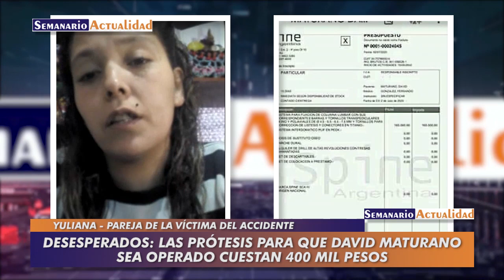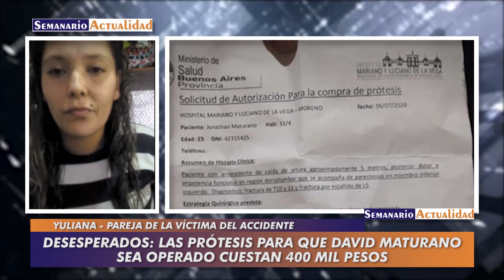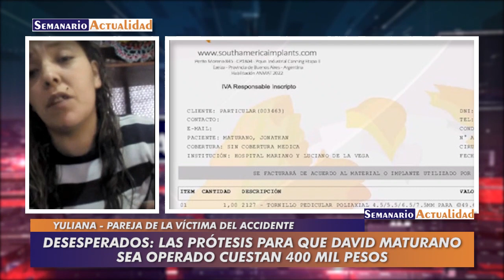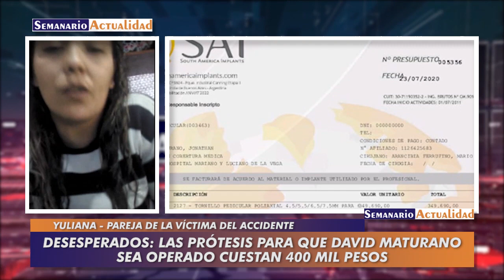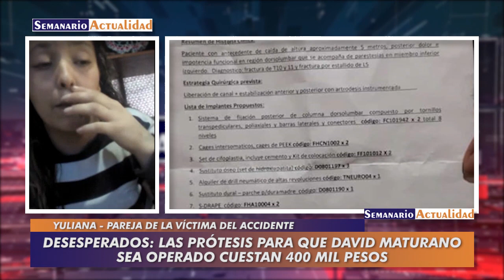Desesperados: Las prótesis para que David Maturano sea operado cuestan 400 mil pesos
Entrevista con Yiuliana, pareja del joven accidentado, internado en el hospital Mariano y Luciano de la Vega